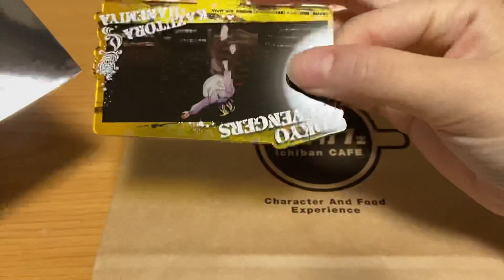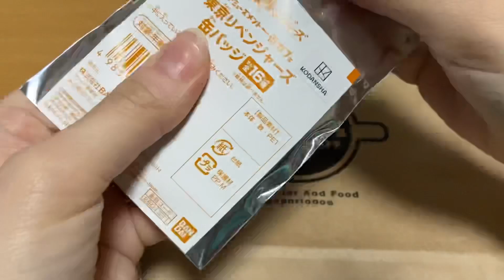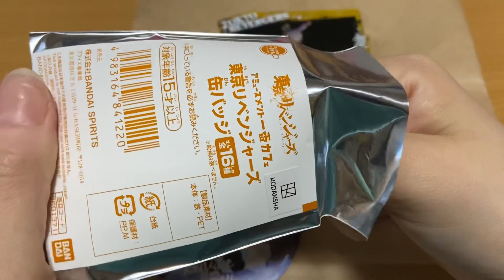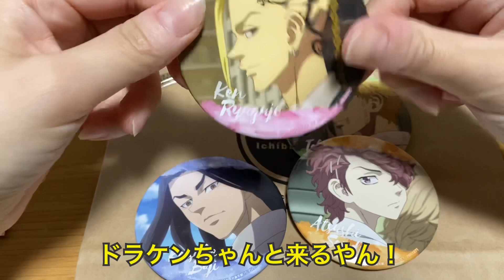東1番カフェ東京卍リベンジャーズのグッズの今更ながらGETしてきた！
こんにちは！！ゆうきです！！
今回はソロなんですが…よろしくお願いします🙏
Twitterでは買ったよーみたいなの上げてて…
やっと…編集おわったので…あげます💕
遅くなってすみません😭
マイペースすぎる、ゆうきですがよろしくお願いします🙂

[編集:ゆうき]